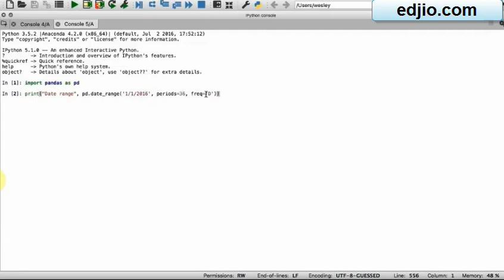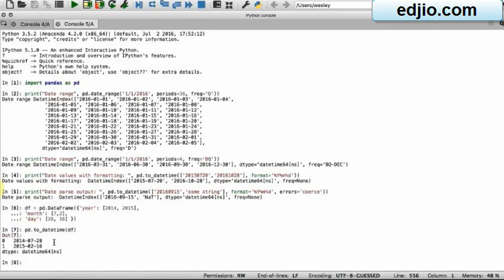Generating and Parsing Dates Using Pandas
use the pandas library to generate and parse date values